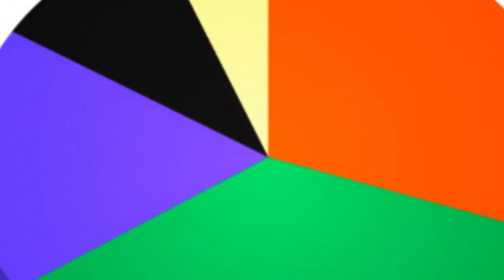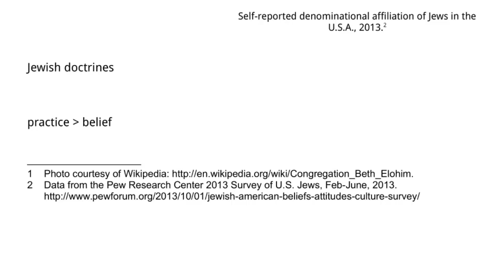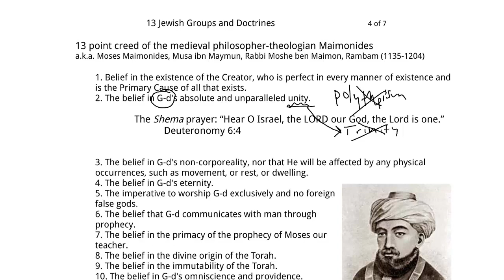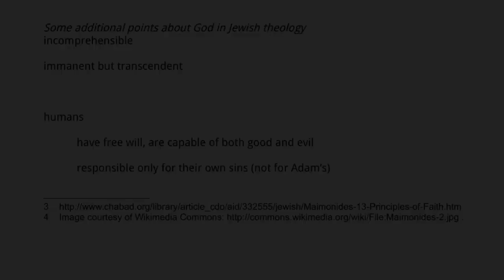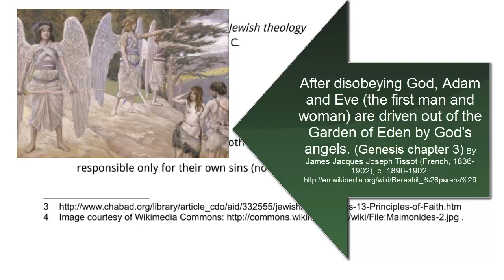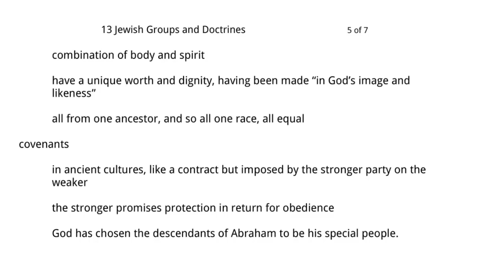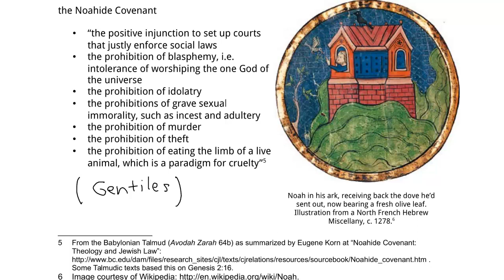13b Jewish Groups and Doctrines - Orthodox, Reform, Conservative, Maimonides, God and humans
Part two in a screencast lecture in three parts surveying Jewish groups and doctrines. This part discusses the three major present-day groups within Judaism: Orthodox, Reform, and Conservative, as well as Maimonides's famous summary of Jewish theology, and what the Jewish Bible teaches about God, humankind, and covenants, both the Jewish and the Noahide covenants. Screencast lectures by Dr. Dale Tuggy, for his INDS 120 World Religions - a college course surveying the traditions of Hinduism, Buddhism, Judaism, Christianity, and Islam, and introducing students to the terms and classic theories of Religious Studies.